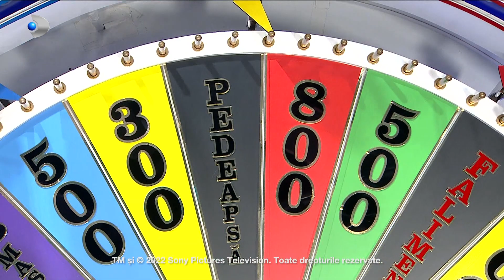Roata Norocului (24.07.2022) - Liviu Guta te lasa mut, iar mama lui are solutii pentru tot!